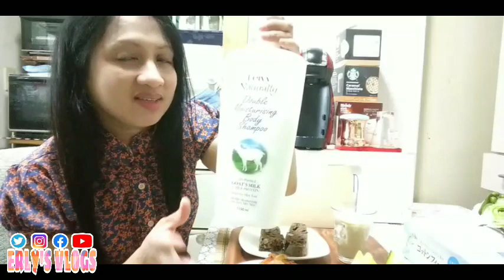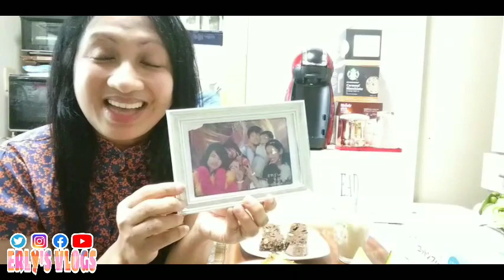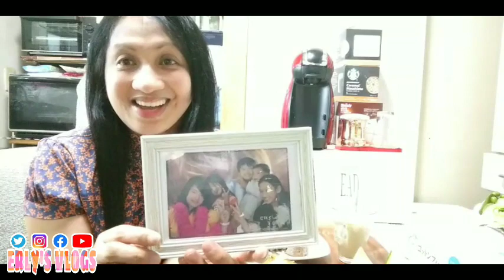Morning routine + Q and A! (Breakfast with me)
For today's video, I showed what I usually do in morning and also I gathered some questions of my Subscribers and answer in this video. So, if you want to know some facts about me, just to continue watching this video. Thank you for supporting me. 😊🤗😍